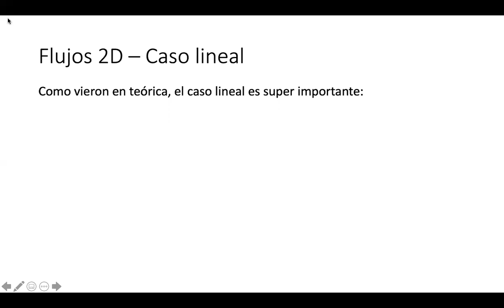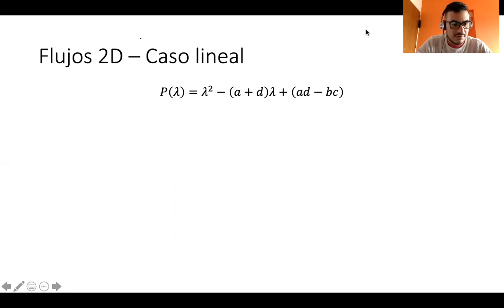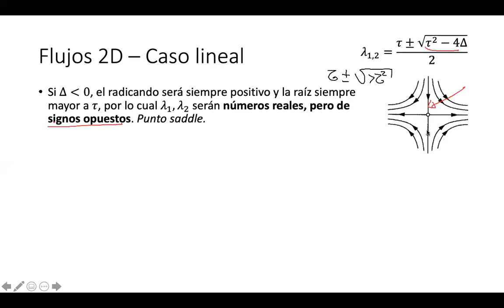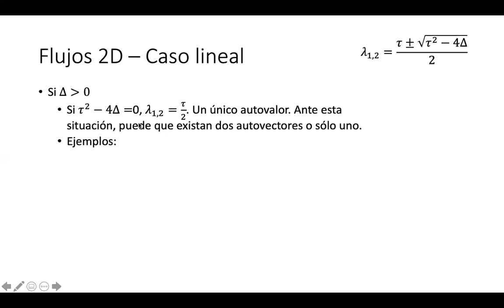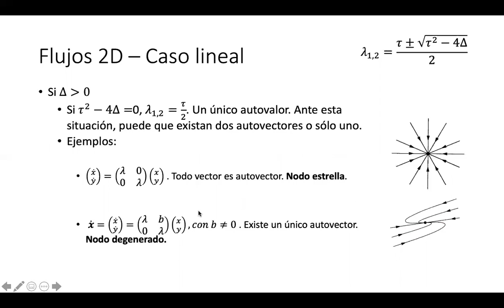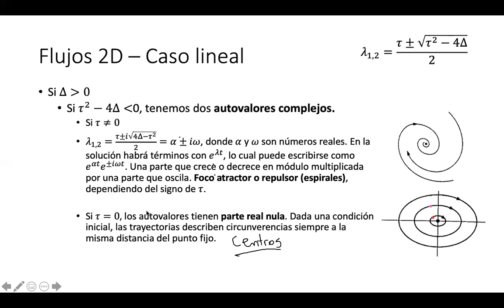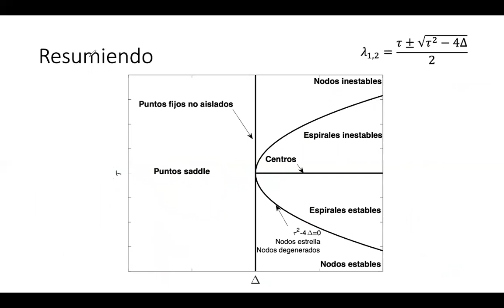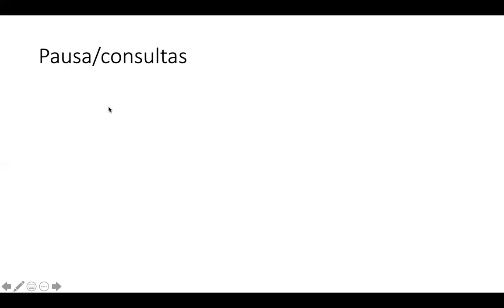Dinámica No Lineal. Clase Práctica 06-05-20.